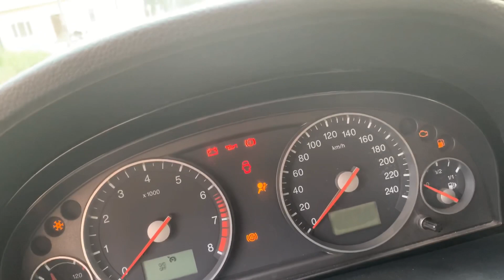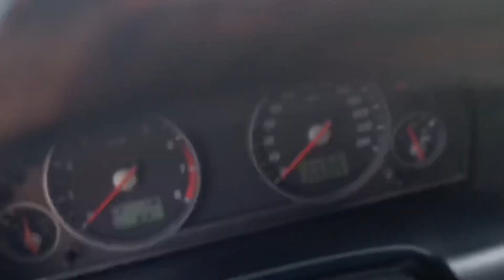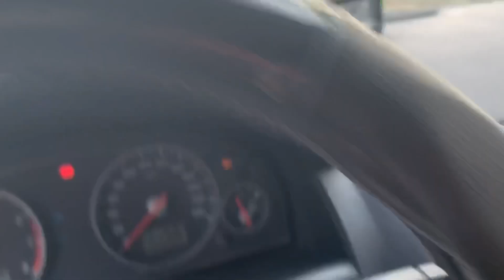DA BAN.For Mondeo sx 2004 đk 2005 phom mới. Xe bí thư tỉnh đi. Đẹp lắm luôn giá rẻ 175 tr 0976081699